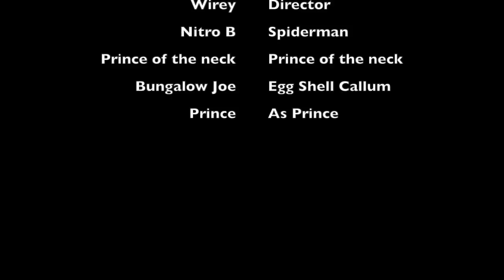Prince of the Neck - Reaction Transaction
Reaction Transaction's first music video, directed by Wirey and staring the Prince of The Neck, Egg Shell Callum & Spiderman